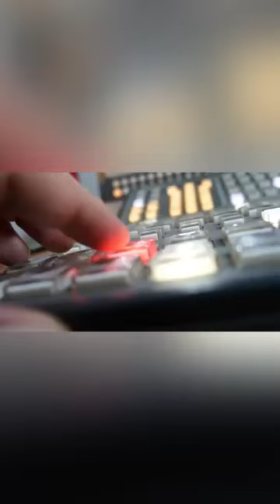Así o más claro...